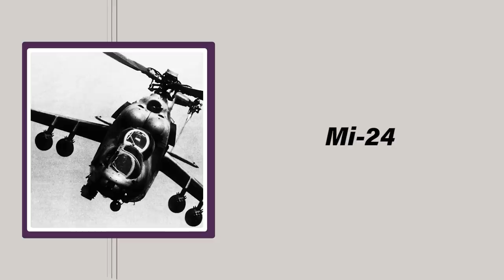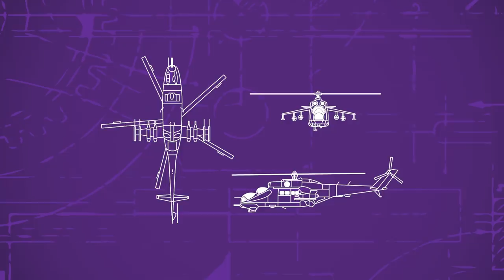Operation Mount Hope III: When America Stole a Russian Attack Helicopter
This video recounts the real-life version of when your helicopter is destroyed, and rather than waiting for it to respawn, you just run to the other side of the map and take the Russian helicopter.